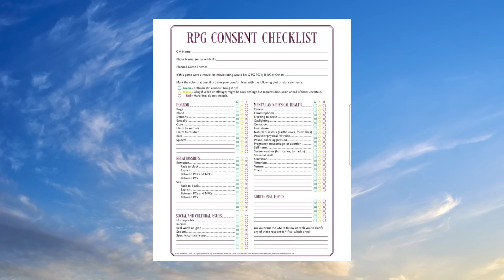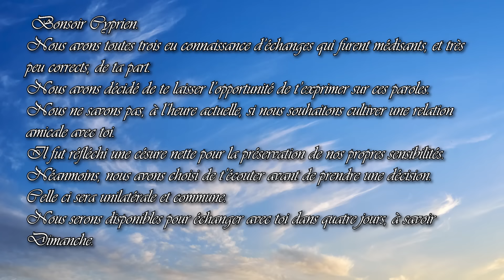ANECDOTE JDR : Mon PIRE groupe de JEU de RÔLE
Depuis le temps que je dois vous en parler :D

Le Scénarurgien
Cyprien A.